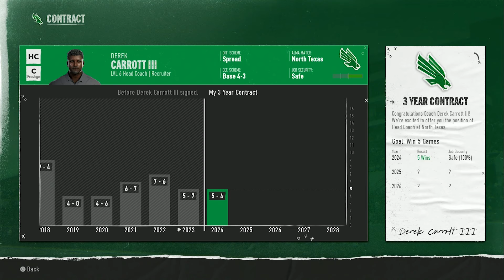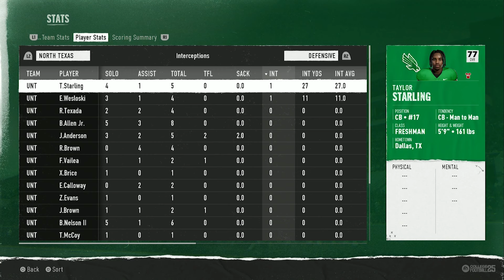A Texas Shootout! - College Football 25 North Texas Dynasty Ep. 10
Two touchdowns in 20 seconds is wild.

North Texas Mean Green vs. UTSA Roadrunners

PSN: jellybeansniper
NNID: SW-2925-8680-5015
XBL: Sge77i